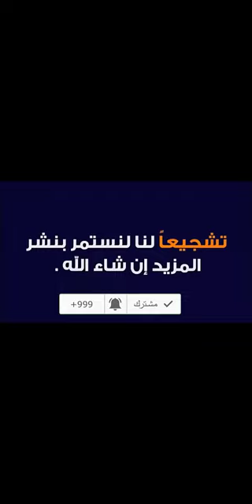حصريًا: شاهد مشتريات فرح الهادي الجديدة من متجر فارفيتش Farfetch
رابط متابعة أكواد خصم فارفيتش (متجدد) على متجري اونلاين

أشهر القطع العالمي على اختلاف العلامات التجارية لها حصلت عليها فرح الهادي من متجر فارفيتش بأقل الأسعار، فأكدت فرح الهادي أنها عندما ترغب في اقتناء بعض العلامات التجارية الأشهر بأسعار مناسبة تقوم بزيارة متجر فارفيتش، معلنة عن كود خصم فرح الهادي متجر فارفيتش الذي يتيح نسب الخصم الإضافية.

من خلال قسم التخفيضات ستحصلون على الأسعار المخفضة في الملابس والإكسسوار، وأيضًا للحقائب والأحذية لأشهر الماركات التجارية، ومن أبرز المنتجات التي اشتملها التخفيض من متجر فارفيتش:

• فستان بحمالة عنق من Jacquemus، خليط القطن المتميز، يتميز بإغلاق سحاب بالخلف ومزين بالكرانيش مع أطراف بأهداب والتصميم دون أكمام، يتلاءم معه التنظيف الجاف فقط، البطانة قطن 100%، الجزء الخارجي "قطن 37%، فيسكوز 27%، بولي أميد 20%، بوليستر 11%، الكتان 5%".

• بلايزر مزود بصفي أزرار، من Balmain، استخدام مزيج القطن، منتج مزود بأزرار زينة في الأمام مع أكتاف مثبتة، يحتوي على ياقة شال مع أكمام طويلة مع إغلاق أمامي، به جيب للصدر مع عدد 2 جيوب أمامية بقلاب والأساور بأزرار، يتلاءم معه التنظيف الجاف فقط، الجزء الخارجي من الفيسكوز 100%، البطانة من الفيسكوز 52% والقطن 48%.

• حقيبة كتف صغيرة من Paco Rabanne، حمالة الكتف بسلسة من المعدن، حمالة الكتف مزودة بإضاءة فضية، بها شعار محفور مع تصميم مفتوح بالأعلى، الجزء الخارجي فاينيل 100%، المعدن 100%.

سياسة الإرجاع والاستبدال من متجر فارفيتش

• لابد من إرجاع المنتجات الغير ملبوسة والغير تالفة والغير مستعملة، مع ضروري إلحاق كافة البطاقات معها.

• أن تشتمل المنتجات على التغليف الأصلي الذي تم الإرسال به من قبل المتجر الالكتروني.

• إرجاع الأحذية من خلال الصناديق الأصلية لها والحقائب المضادة للأتربة.

• في حال تم تجربة الأحذية لابد من الحرص على عدم ترك أي أثار على النعل، والحرص أيضًا على عدم إتلاف صندوق الحذاء.

• إرجاع مستحضرات التجميل دون أن يتم فتحها أو استخدامها.

• المجوهرات لابد من إرجاعها بالحالة الأصلية لها.

• الجوارب والملابس الداخلية وملابس السباحة مع ملصقات السلامة والصحة.

متجر فارفيتش.. وكيف تحصل على كوبون خصم فارفيتش

6 خطوات للحصول على شحن مجاني من متجر فارفيتش Farfetch

ماركة المشاهير قوتشي الآن على موقع فارفيتش Farfetch + كوبون خصم فارفيتش من متجري اونلاين